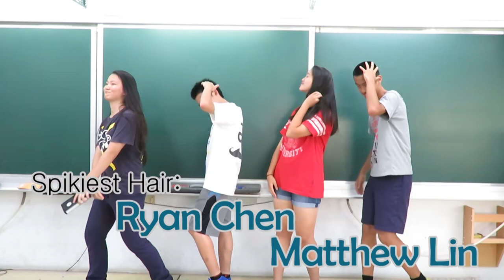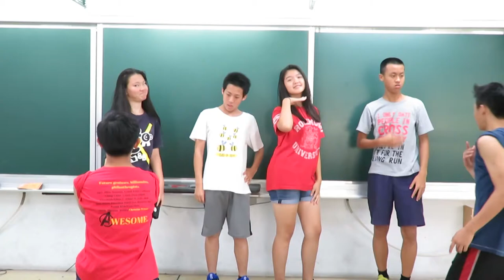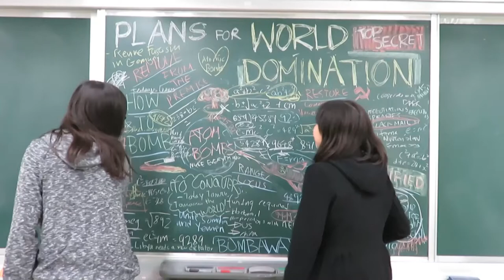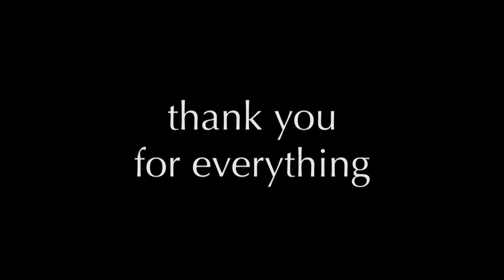IBSH Class of 2019 9B Graduation Video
(insert deep description here)

The completion of this video (and our performance at the ceremony) couldn't have been possible without

Theresa, our class president who took charge when everything was falling apart and patiently answered all of my random and stupid questions regarding this video
Fellow Editor Magic Jack, who made the amazing and magical effects in the "Geekiest" scene and created the final New Obsession segment that gave us all the laughs and feels
Catherine Wang, who made the script and was there when I needed someone to rage to about the worse parts of this video
Amanda Chen, who was always somehow more screwed for everything than I was (it helped a lot, really), and made pretty much all of the choreography for our performance
Wesley Kochpatcharin, who was the only one online at midnight that possessed a VHS tape and made the transition between those scenes so much smoother, despite being half way around the world from us (That one time I needed Jack to be awake...)
Other Fellow Students of 9B, who were mostly cooperative throughout the filming stage of this video and made the process easier for everyone involved
Ms. Christine Yin, our homeroom teacher, who generously gave us time during too many Geometry classes to work on this video and practice dancing for our performance
Ms. Selina Hsieh (謝老師), who came to school even if she was retired to appear in the 7C scene of the video
Mr. Nave, who watched us use his World Geography classes without permission to work on this video but stayed cool and didn't say anything about it, even though he probably should have told us to stop
Mr. Ice, who let us use multiple periods of his P.E. class to film scenes for this video and practice for our performance
And everyone else who made sacrifices so that this video could be completed on time